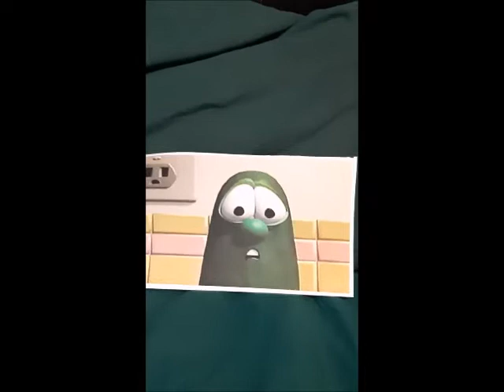Weekly Performance 3 (ft. Larry the Cucumber)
Hey guys so I'm cancelling my kickstarter campaign cause I thought it would be pretty funny. Thanks for all the support, keep on loving me!